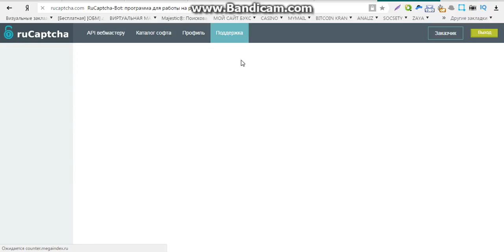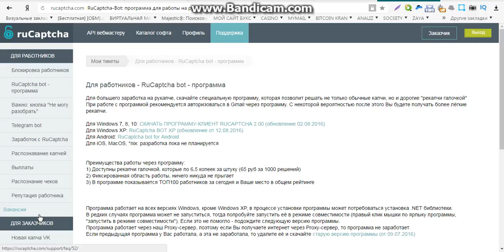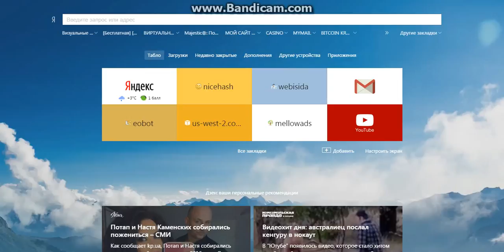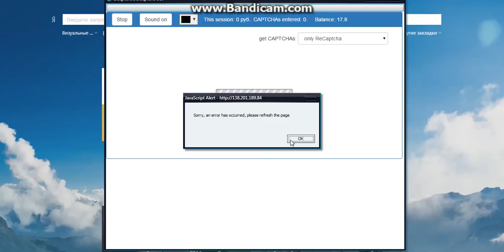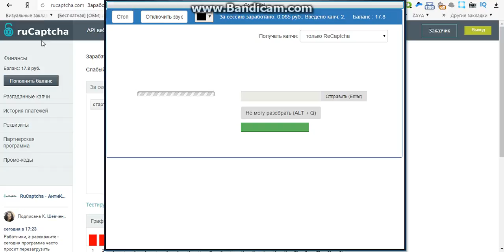заработок на дому без вложений в украине